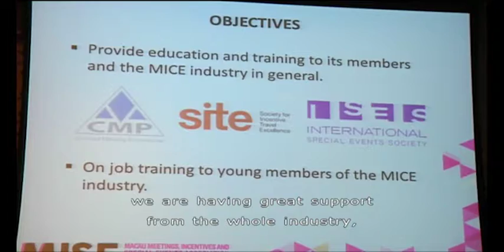MISE Launch on TDM News (March 9, 2016)